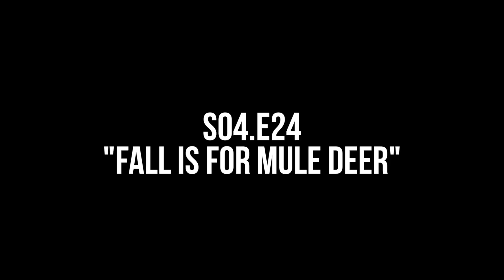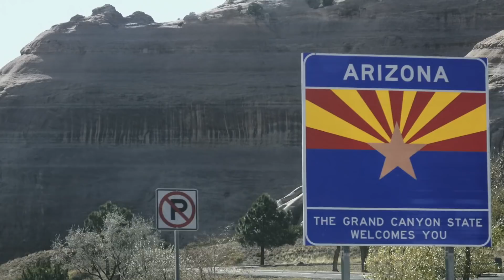We love New Mexico - Ep.24 - New Mexico Mule Deer Hunt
New Mexico is a beautiful state that, over the years, has been very good to us. We’re always a little sad when it’s time to head back to Arizona, but a-home we must go.

Season 4 is back in New Mexico where the Chase and Kevin show continues on a public land mule deer hunt.

Our Camera Gear List:
Main Camera 1
Main Camera 2
Main Camera 3
V-Log Camera 1
V-Log Camera 2
Action Camera
Main Camera Lens 1
Long Camera Lens
GoPro Mount
Carbon Tripod